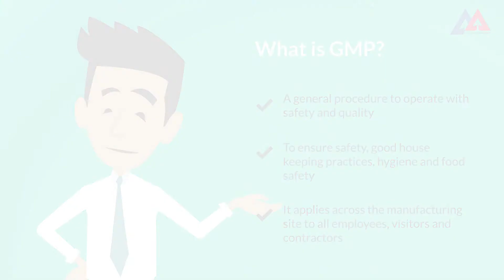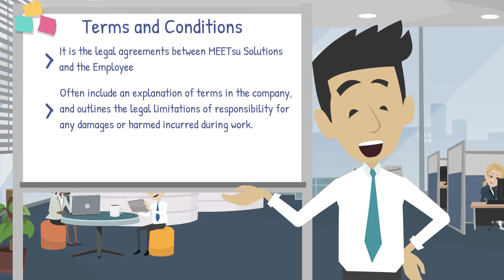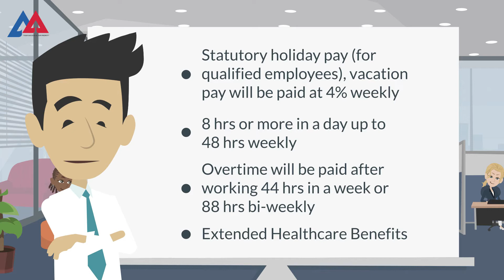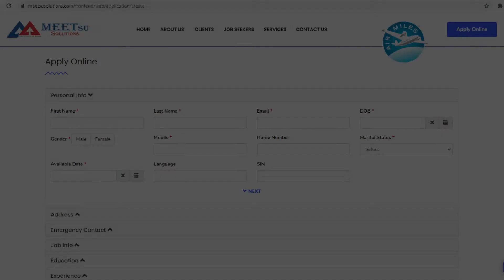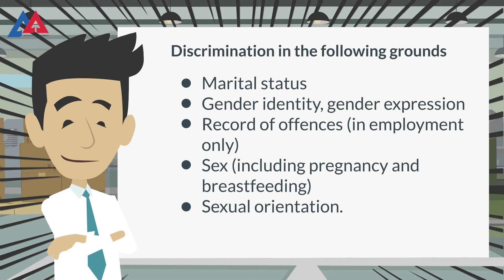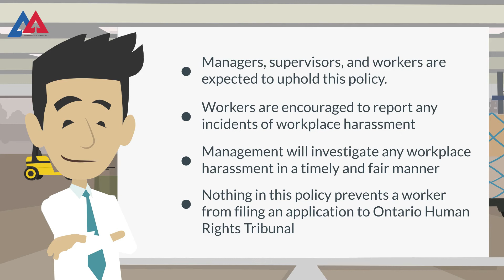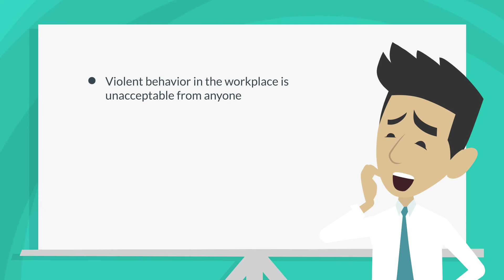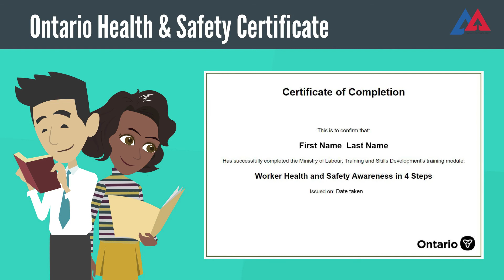MEETsu Solutions Policies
Our Mission
Our Priority is to achive Success for Individuals, Businesses and Communities to grow in life mission. "Your Success is Our Priority"

                                                     Our Vision
Our vision is to strengthen the confidence of individuals, businesses and communities through great opportunities with their skills.

                                                  Live Values
Our values, designed to make your work experience exceptional